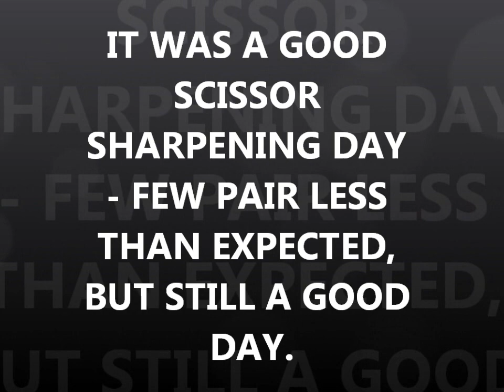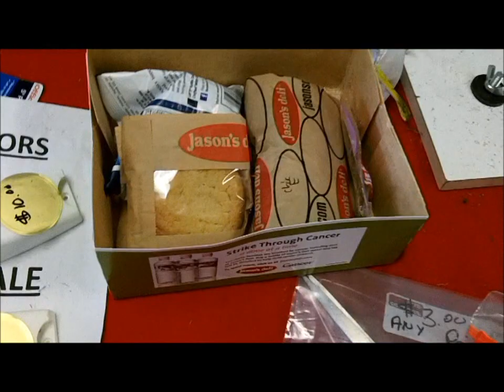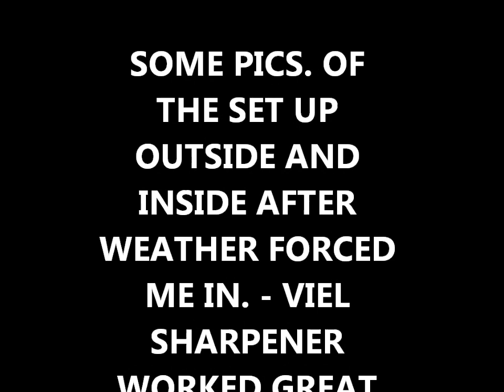Scissor Sharpening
scissors and pinking shears.  today many pairs of fabric scissors from a quilting fair.
good luck to everyone - hope to see you monday from the land of Nada. after picking up kitchen knives from a va beach restaurant.

Please Visit my Knife Wed Page for info.

Camera and such:
KNIFE STUFF
3M Trizact belts from 100 grit to 4,000